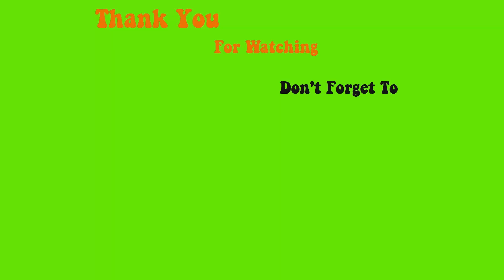Hướng dẫn Đắp và cắt bột V Shape White Color đơn giản - John Nguyen Nails